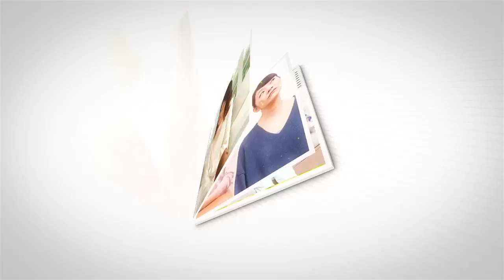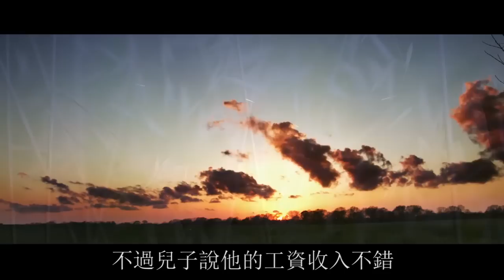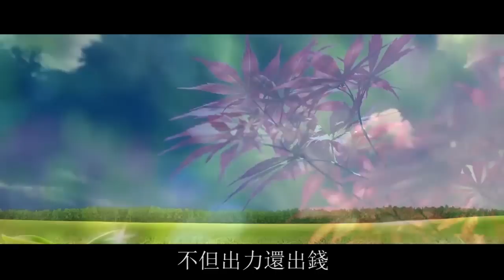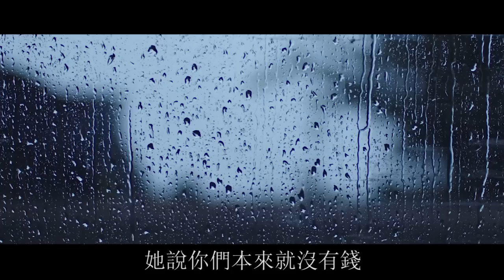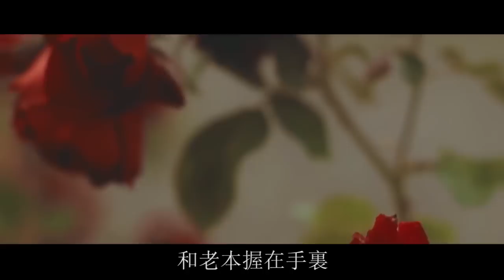我每月5000養老金，補貼伺候兒媳一家7年，孫子生日兒媳親家母對話，我掀了桌憤然回家| 翠花的秘密